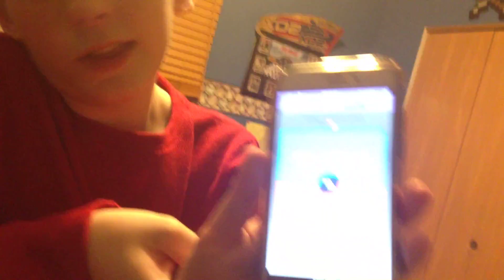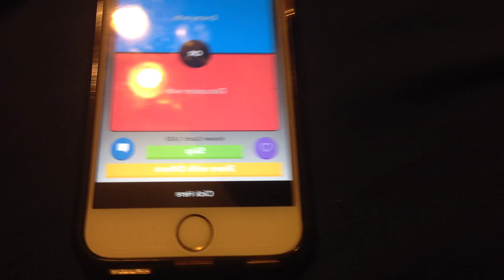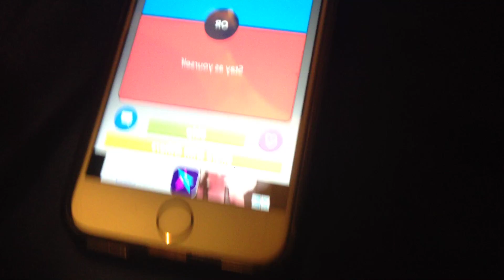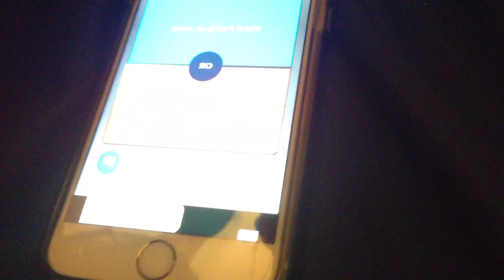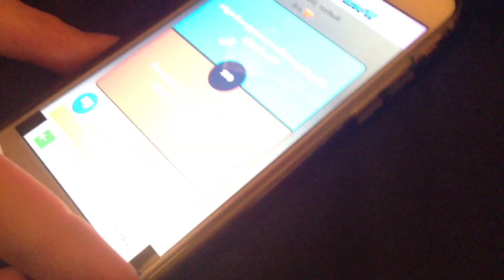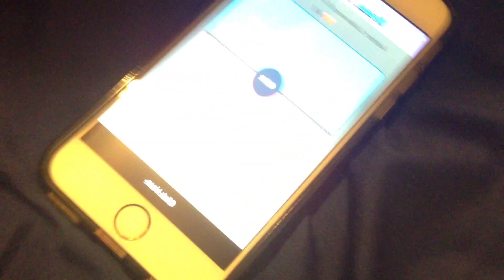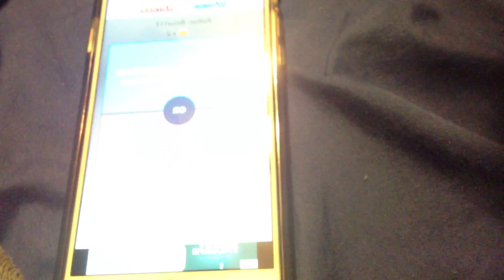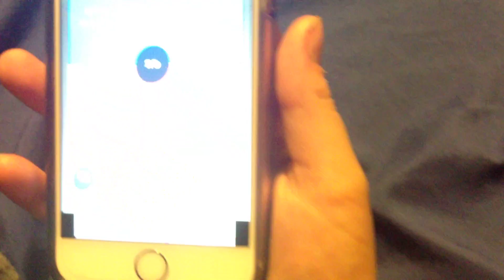Would You Rather Competion